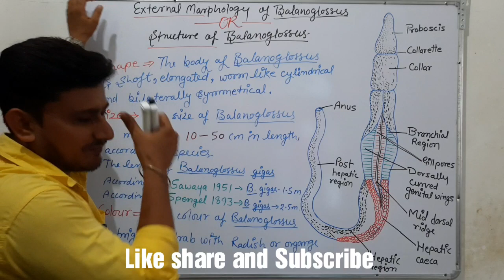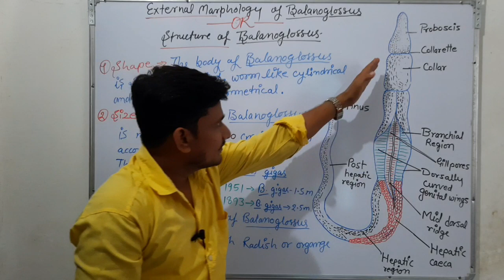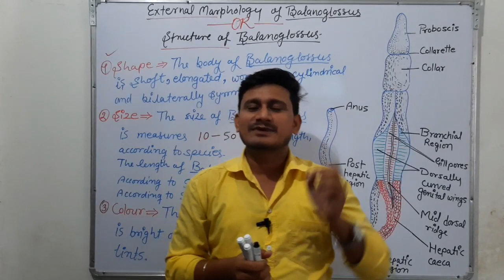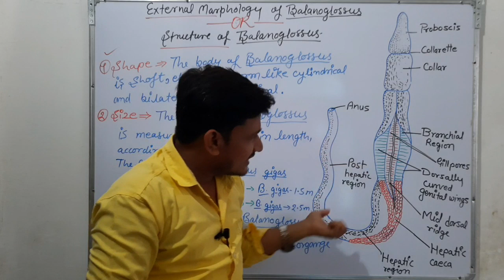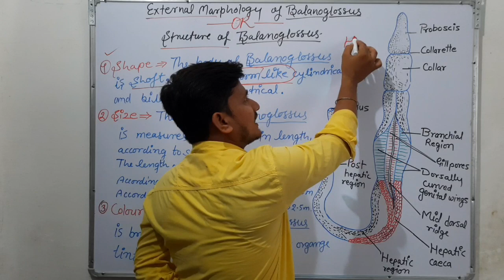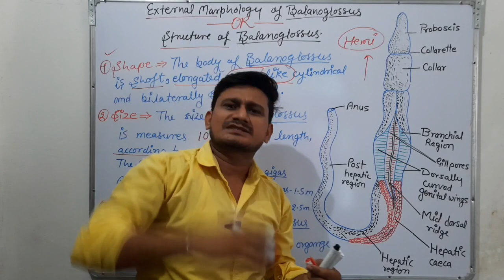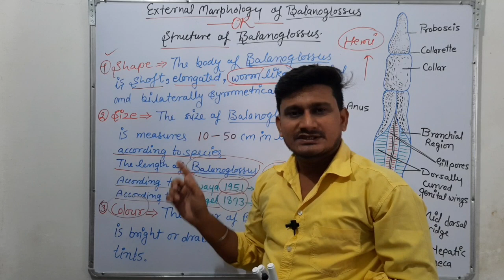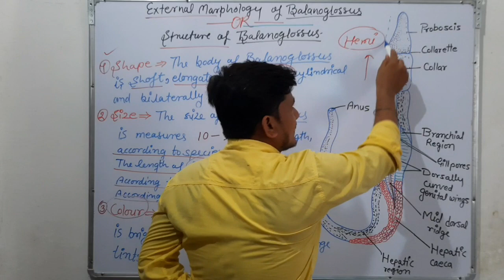External Morphology of Balanoglossus | structure of Balanoglossus | B.Sc. second year zoology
external Morphology of Balanoglossus
B.Sc.2nd year zoology